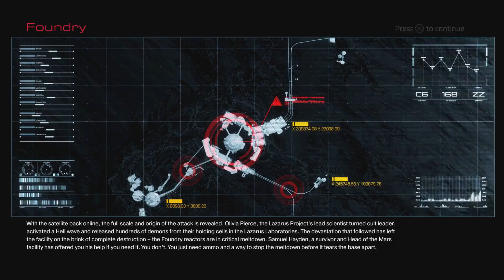Part 3 - Time to let off some steam